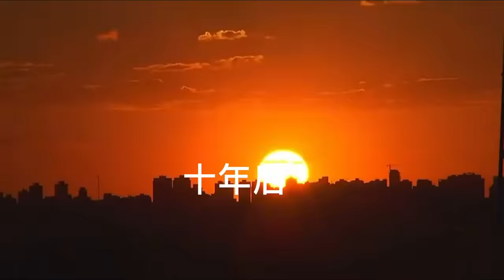【合集】耗資2000大洋買來大乳豬打窩，水底下八爪橫行，石斑魚貓鯊更是多到數不清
海島長大，依海為生！帶你領略趕海樂趣，品味海邊美食
I grew up on the island and lived on the sea! I hope to take you to enjoy the fun of going to the sea and taste seaside food
🔔 Light up the little bell to receive the latest news for the first time.